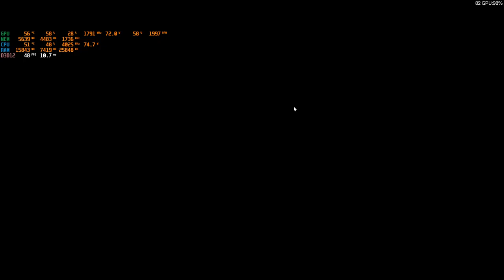Forza Horizon 5 Car sound Caterham Superlight R500 2013.